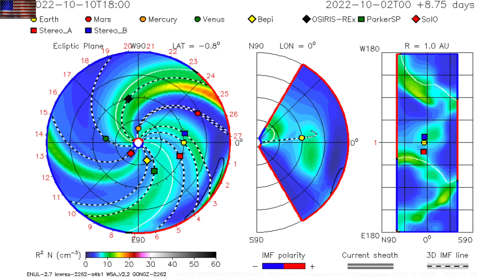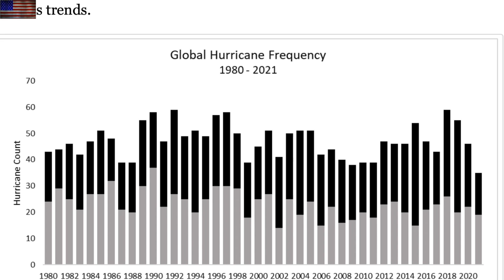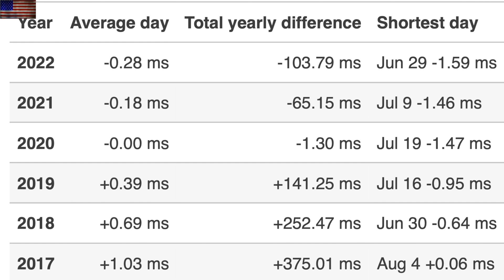Solar Storms, More Coming, Earth's Rotation Speed | S0 News Oct.4.2022